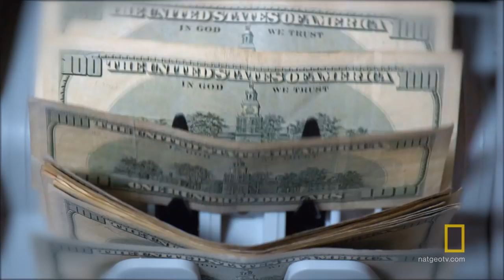A Holiday Present from Lamorne Morris | Valley of the Boom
Valley of the Boom’s Lamorne Morris, dressed in his best holiday sweater, is seen cozied up by a fire, reading a “Night Before Christmas” style poem about the 1990’s internet boom and feeding the fire with dollar bills.